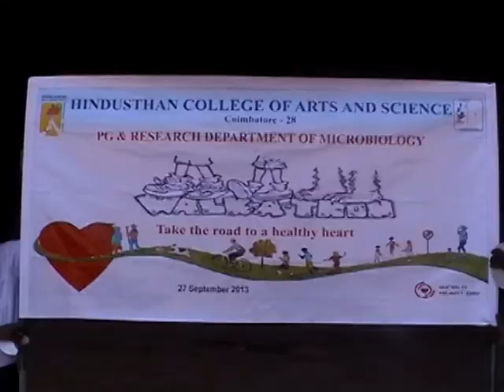WORLD HEART DAY....COLLEGE STUDENS RALLY AT COIMBATORE